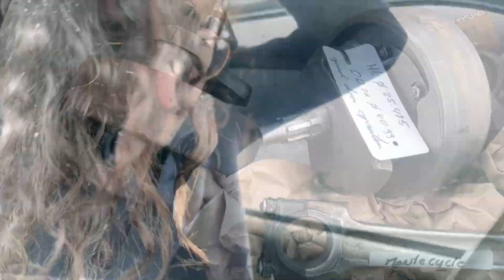The mystery continues... BSA Super Rocket 1959!!!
This week at Montecycles.
Well this week was crazy... just check out the video ahahha

To see my work day by day, visit my inta: @montecycles